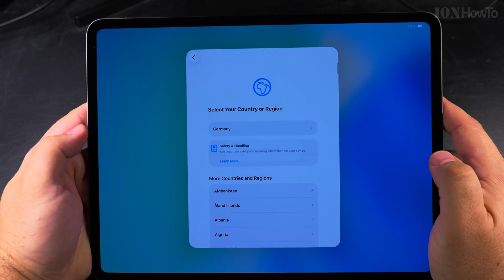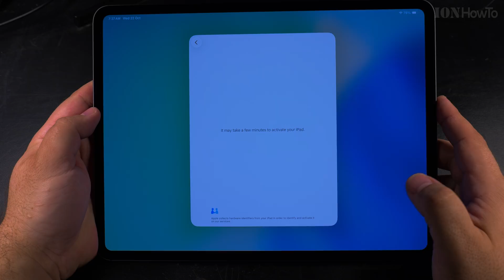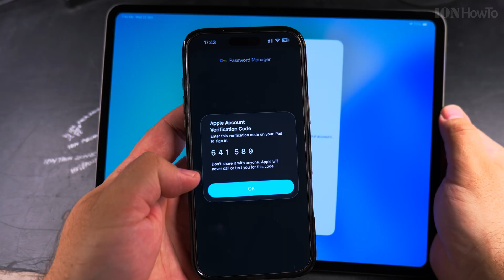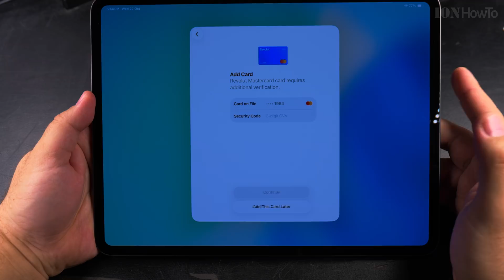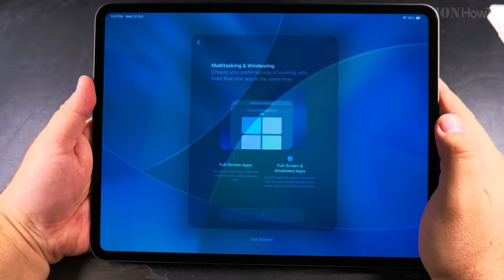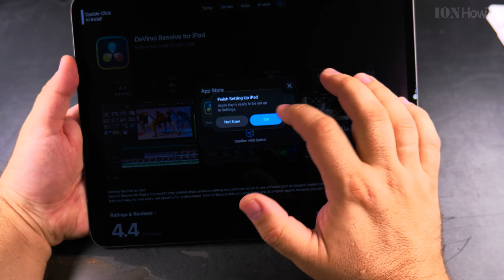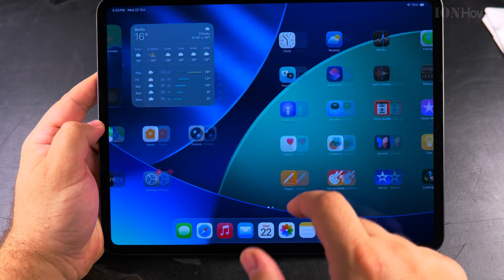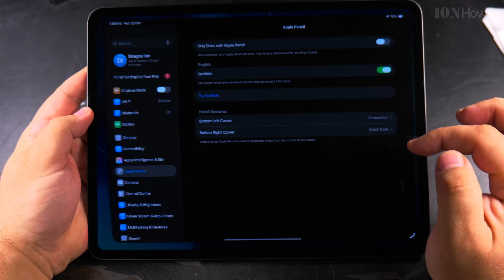Apple iPad Pro M5 13 Inch First Setup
Apple iPad Pro M5 13 Inch First Setup and showing you what's included in the new M5 iPad Pro and how the iPad Pro M5 13 Inch 256GB model looks like.

Chapters:
00:00 iPad Pro M5 13 inch Ready to Setup
00:08 Power On
00:26 iPad Pro Setup Steps as New Device
09:16 iPad Ready to Use
10:30 Installing new apps
12:30 iPad Pro M5 13 Inch Size and Weight
12:54 Apple Pencil Pro
13:05 DaVinci Resolve for iPad
13:27 YouTube App Installation on iPad
13:56 Organizing and Moving Apps on Home Screen
14:24 iPad Home Screen Widgets and Apps
14:37 iPad Pro M5 13 inch iPadOS 26 Settings
16:01 iPad Pro 256GB Free SSD Disk Space
16:36 iPad Pro Extra Storage Space
16:50 Conclusion

iPad Model Code MDYJ4TY/A Model A3360 iPad Pro 13 inch Wi-Fi 256GB Space Black Standard glass

The iPad Pro 13 inch 256GB Storage model comes with the new M5 Apple chip that has better CPU performance and also better GPU performance than the previous iPad M4 model.
The biggest reason to chose the M5 vs M4 iPad is the 12GB or RAM on the new iPad Pro M5 base model of 256GB or 512GB while the 1TB and 2TB iPad Pro M5 don't get an upgrade and stay the same as the iPad Pro M4 1TB and 2TB with 16GB of RAM.

I didn't want to spend so much to buy the iPad Pro M5 or M4 1TB and was ready to buy the iPad Air M3 with 8GB same as the iPad Pro M4 256GB until I realized that the new iPad Pro M5 base models start at 12GB RAM instead of 8GB.

Bought the 13 Inch iPad model because I don't really need to travel with an iPad and especially in Windowed mode on iOS 26 or iPad OS 26 it's great to have more screen space.

After doing an unboxing showing the included parts which is really just the iPad Pro and the USB-C to USB-C charging cable. The cable is thin so it doesn't look like a fast data cable but I hope I'm wrong on this one!

After unboxing it I made another video with the iPad Pro M5 step-by-step first time setup as a new device without restoring form backup and without using an iPhone to speed-up the setup steps.

During the setup when you log into your apple account I received a 6 digit code that I had to enter on the iPad and if I didn't have any other Apple devices I guess that code would be sent by email or as an SMS.

Once signed in I could install free apps without having to pay and I did have to confirm apps installations using Face ID and by doing a double tap on the power button to install the app.

I also bought the Apple Pencil Pro to use with the iPad Pro but I didn't by the Apple Magic keyboard for iPad as I believe it's pretty expensive for what it is.

I bought a folio case and screen protector which didn't arrive yet but will be here soon.

I also got the Apple Pencil Pro for using it on the new iPad Pro M5 for taking notes, drawing, photo editing and video editing.
Apple Pencil Pro Model MX2D3ZM/A A2538 manufacture date 05/2025.

Any questions?